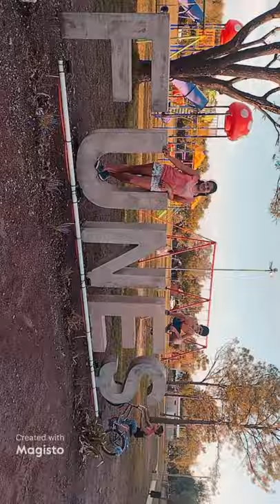FRANCHU🤗MATEO☺BRAITON😉DELFINA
niños de funes